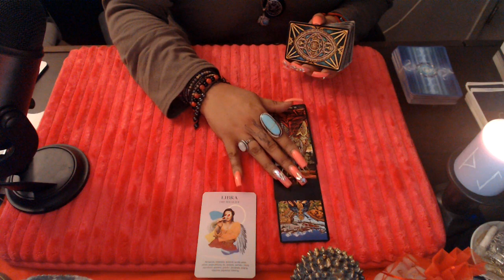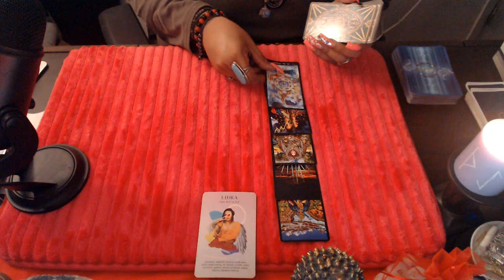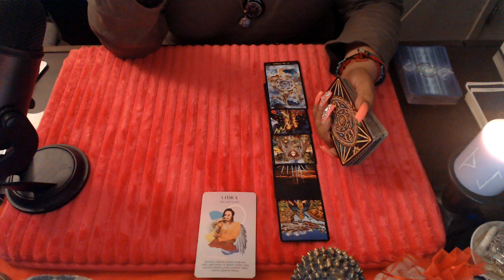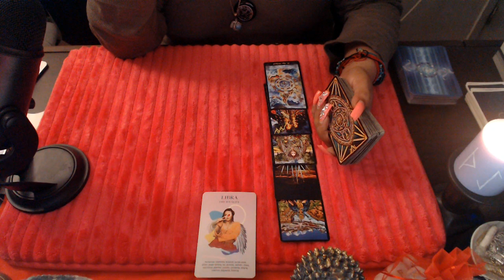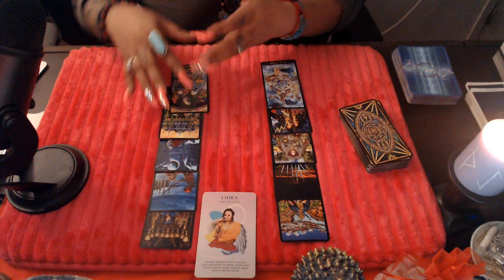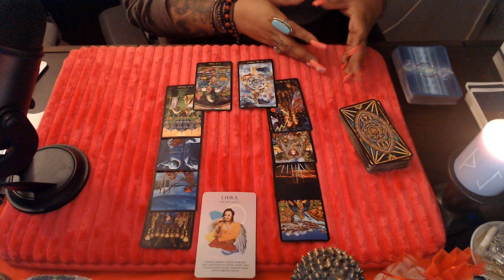LIBRA- TALK ABOUT A SOUL CONTRACT LOVE SEPTEMBER 2021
Hello my lovelies here is the middle of the month tarot reading for all zodiac sign regarding love for the month of September 2021 Let’s look to see whats unfolding for your sign when it comes to your romance and love life! Hope you all enjoy!

3 Card Reading
30 Min Reading
1 Hr Reading